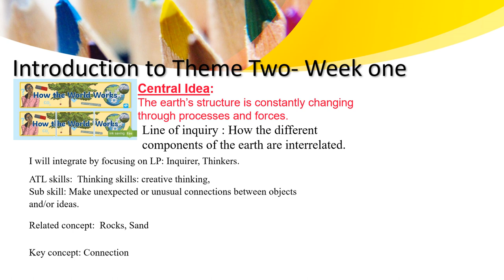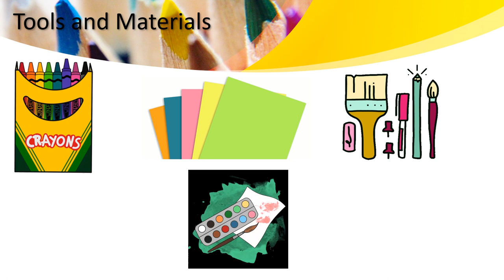Visual Art - Grade 5 - Theme 2 -Collage - By Ms. Haneen Malhas